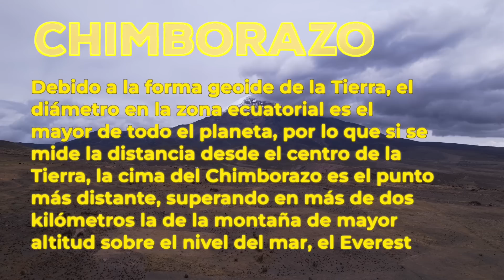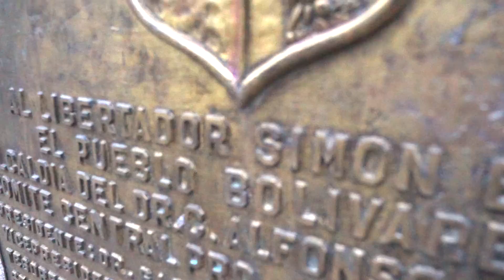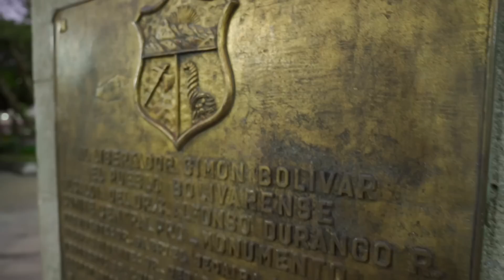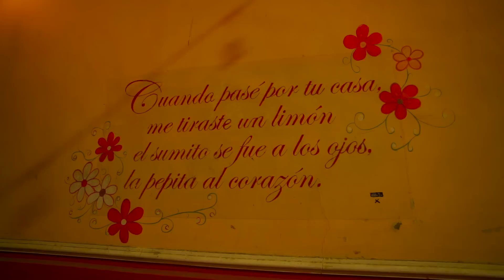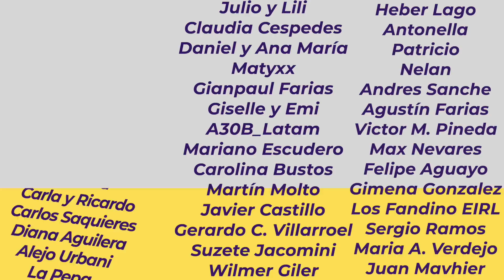😱 fuimos a ver EL CHIMBORAZO 🇪🇨 este volcán es la montaña MÁS ALTA de ECUADOR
🇪🇦 Somos Abraham y Marina 2  Españoles que hemos ido al Chimborazo y te contamos lo que 😱 Casi NADIE sabe este IMPACTANTE dato sobre ECUADOR 🇪🇨... EL Chimborazo es la montaña más alta del mundo medida desde el centro de la tierra

Lo dicho el viaje continua por Ecuador que sigue maravillándonos con sus encantos ❤️❤️❤️

Si tienes la oportunidad, alguna vez lo tienes que vivir, vente a Ecuador

🚑 10% DESCUENTO EN NUESTRO SEGURO DE VIAJE🚑 usando el CÓDIGO: NOMAD10